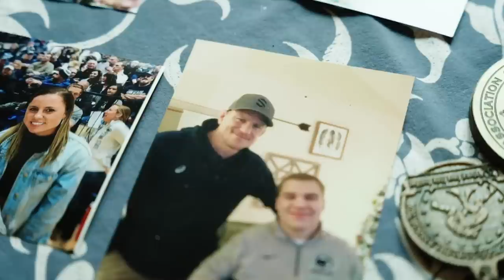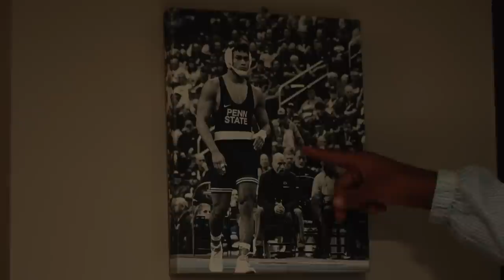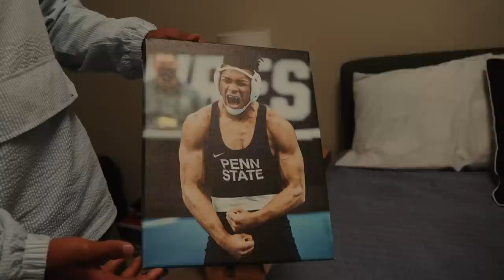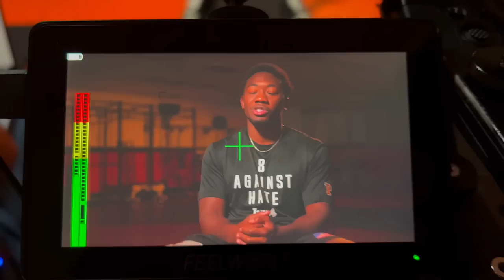Behind The Scenes With Carter Starocci And Mekhi Lewis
Christian, Connor, and Tyler went on a 9 day road trip to shoot lead up content for the All Star Classic. The highlight of this trip was getting to spend extended time with Penn State Wrestling's Carter Starocci, and Virginia Tech Wrestling's Mekhi Lewis. The Flo team loved getting to see what each of these athletes are like in a relaxed setting. Tune in on November 22nd to see these two compete against each other in a rematch of the 174 pound 2022 NCAA Wrestling finals!